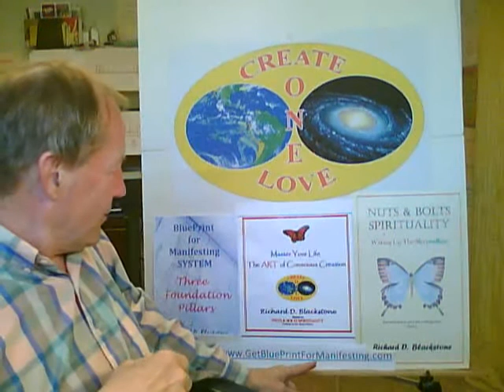Clear Your Clutter: Improve Your Life w/ Self Love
Clear your clutter & improve your life w/ self love. Self improvement is self love. Make home heaven & clear your clutter. Richard Blackstone is self love